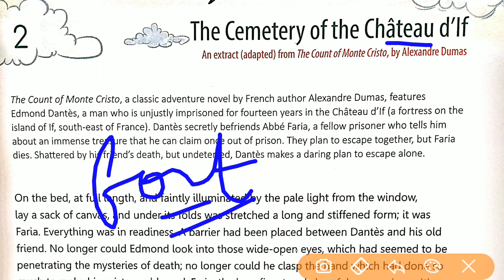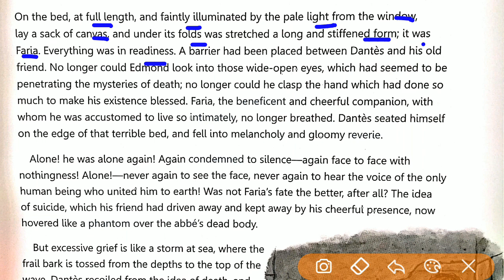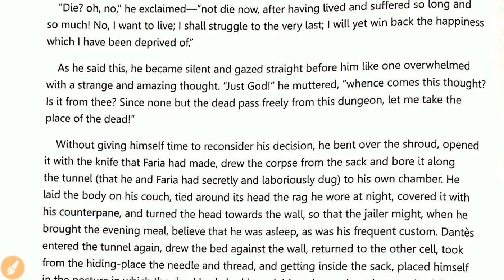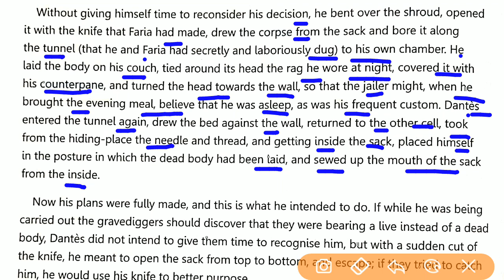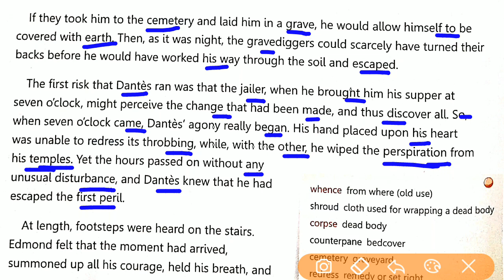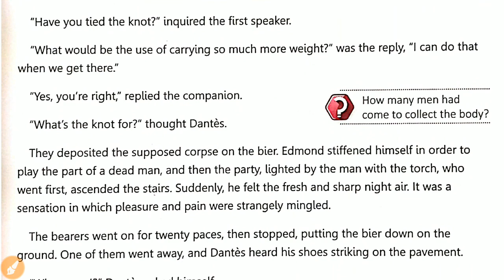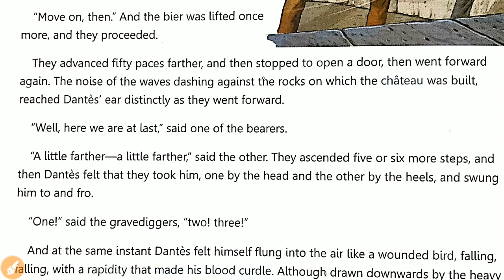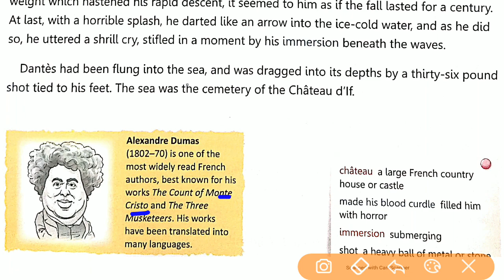The Cemetery of the Chateau d'If English Class 8 The Magic Carpet |L- 2 the cemetery of chateau d'if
About the video : In this video we have explained lession 1 The Cemetery of the Chateau d'If English Class 8 The Magic Carpet in hindi